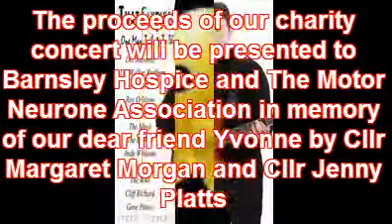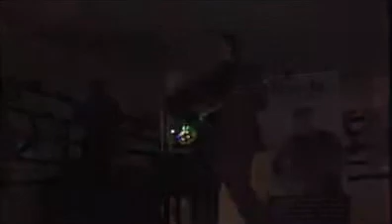THE SIXTIES MAN part [2]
PERFORMED AT
WOMBWELL WMC. PART [2]
13/2/13.
By/nigel stringer.musi